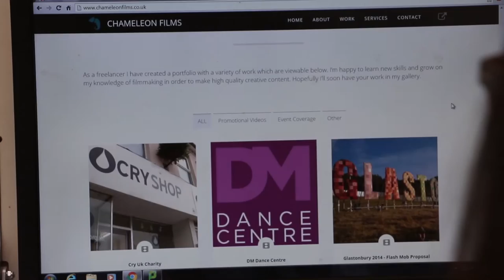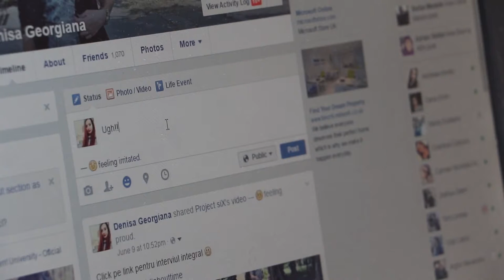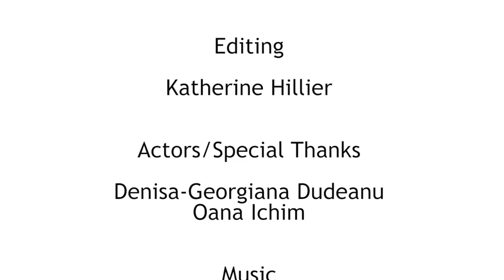Understanding your Digital Footprint at Solent University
A short video from Solent University Library, looking at methods by which you can control your digital footprint and improve your employability.